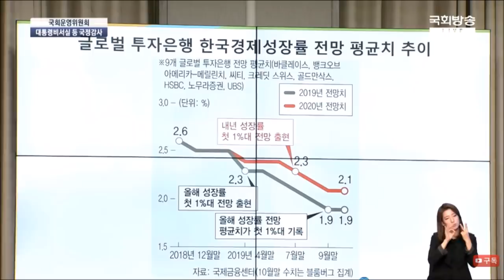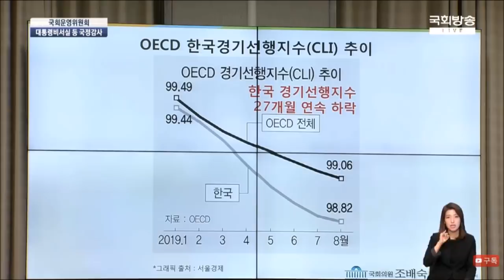비서실장 노영민, "잘한 점은 한반도 전쟁위협 제거했고, 못한 점은 언뜻 떠오르지 않습니다!" (feat. 민주평화당 조배숙)